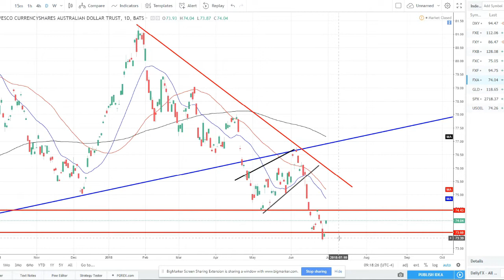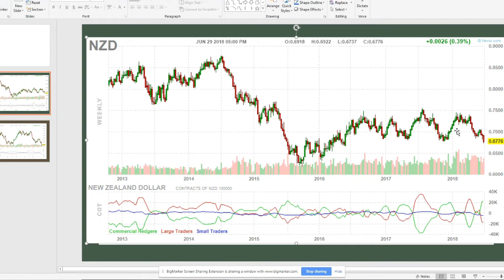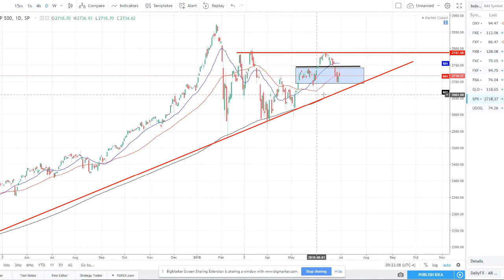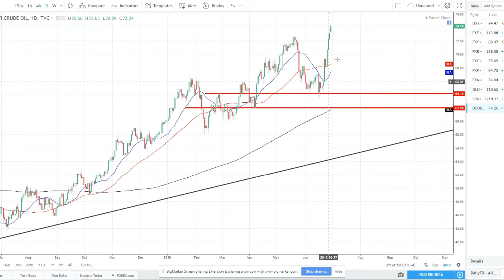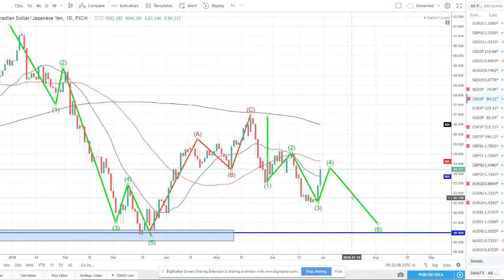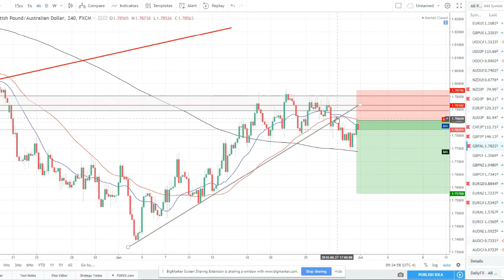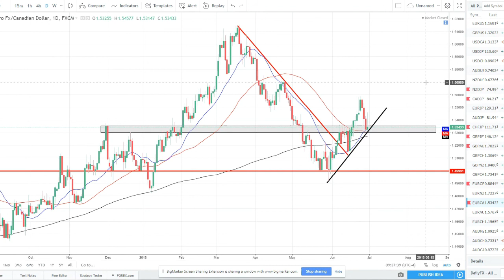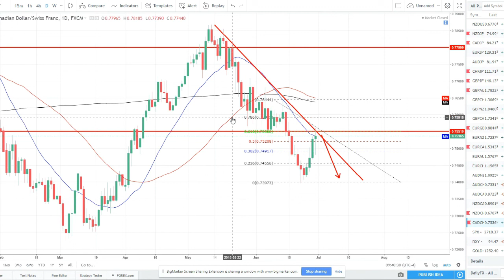Weekly Technical Talk- Episode 13